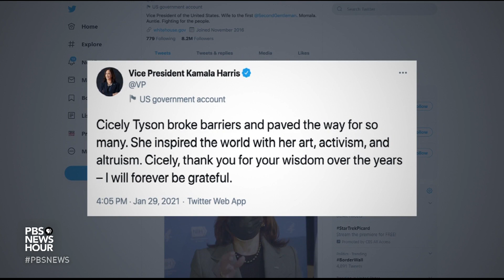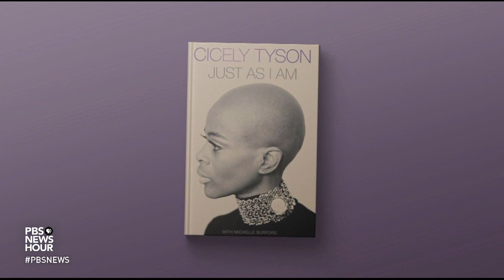A look back at the life of iconic actress Cicely Tyson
Cicely Tyson, a towering and transformative actress, died Thursday at age 96. From her Harlem roots, she went on to appear in more than 100 film, television and stage roles. Jeffery Brown takes a look back at her life.